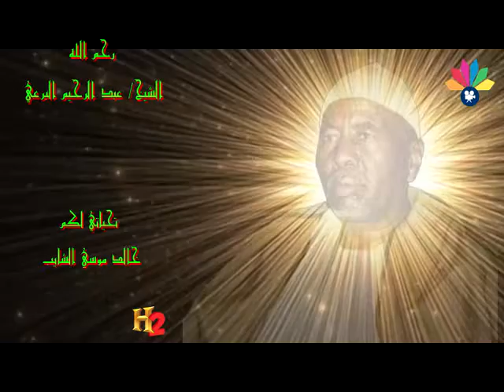أولاد الشيخ البرعي ـ باب النجاة